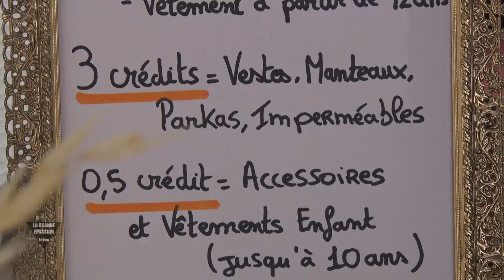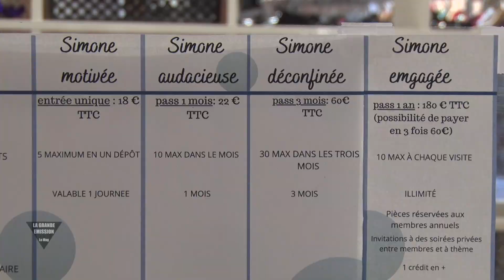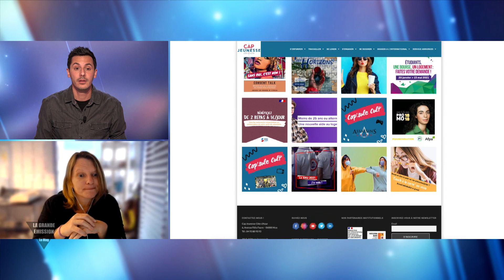La Grande Emission du 16/03/2021